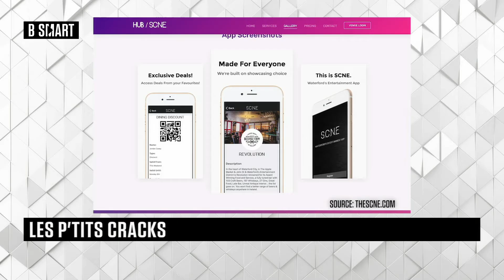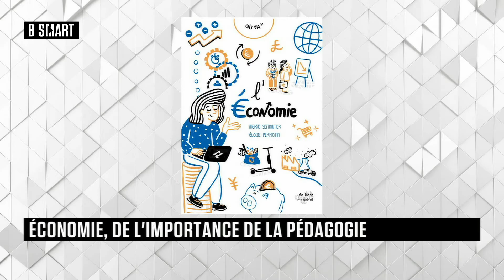SMART STORIES - Emission du dimanche 1 novembre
SMART STORIES du 1 novembre 2020, Téméraires, audacieux, curieux... Smart Stories met en lumière les entrepreneurs